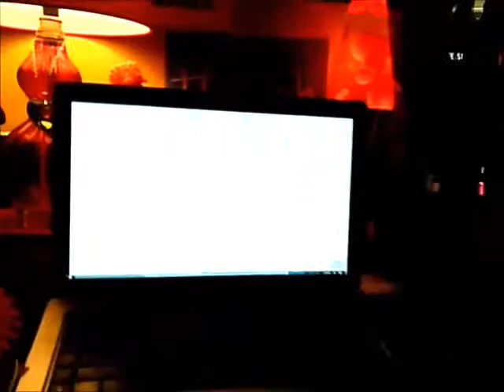Phantom Animation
My kitten-Phantom Baby watching a Disney Animated Short. This is when I still thought she was a he.